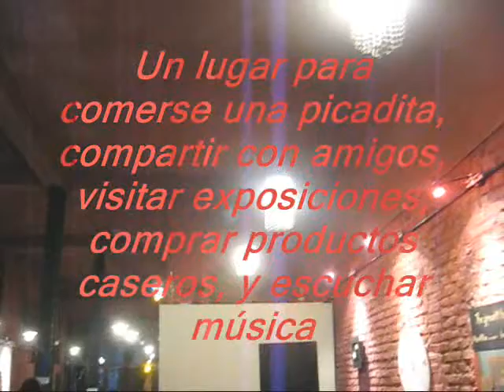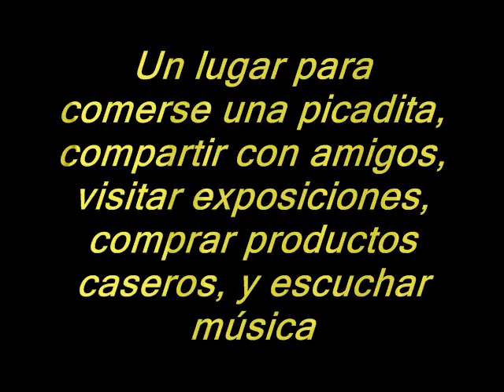LAVIDADIRA PULPERÍA URBANA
Este es un lugar para comerse una picadita, compartir con amigos, visitar exposiciones, comprar productos caseros, y escuchar música
Los artistas pueden elegir cobrar el derecho a espectáculo .